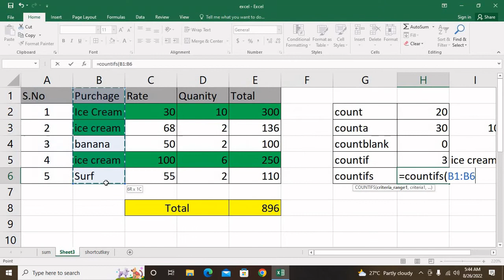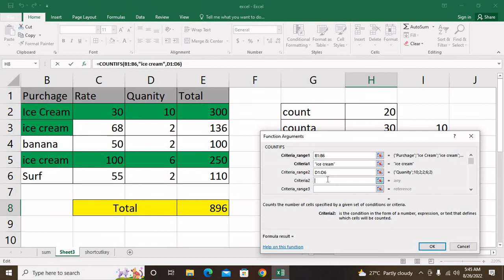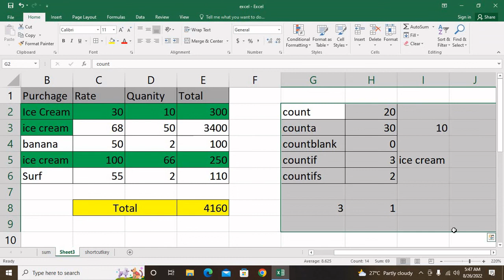excel count, counta, countblank, countif and countifs function with example specially for beginner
Learn how to use count function in details with example. This video help you increase your excel knowledge in details .

insert/ Delete row and column and cell